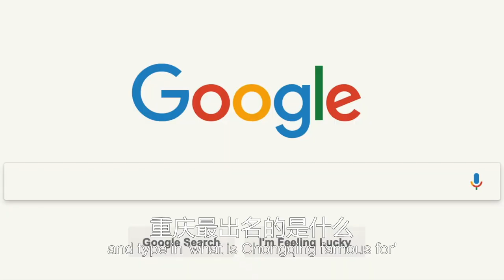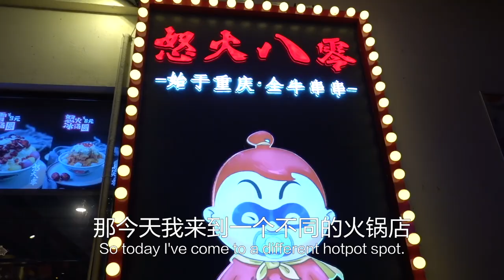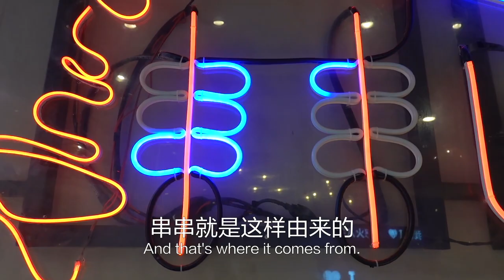CHONGQING HOTPOT : It's not just a food, it's a lifestyle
Chongqing hotpot is a big deal, especially in Chongqing! And it really is something you need to experience: it's spicy, full of flavour, and a really social thing to do. There's nothing like huddling around a boiling pot of Chongqing hotpot, eating, drinking and socialising with friends! If you're game, try some cow stomach or duck intestine with your hotpot - it's how the locals do it!